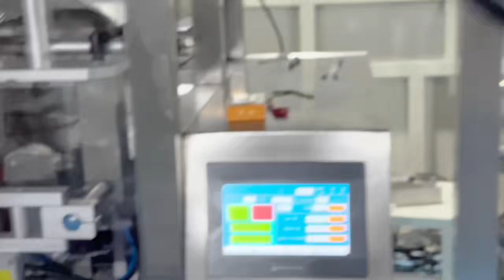Advanced China high speed nail packing machine by plastic bags